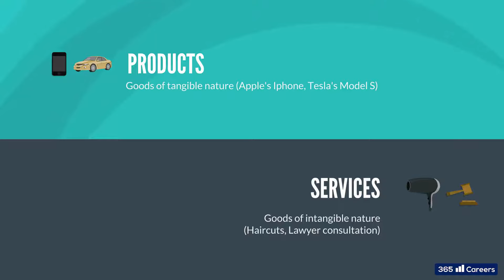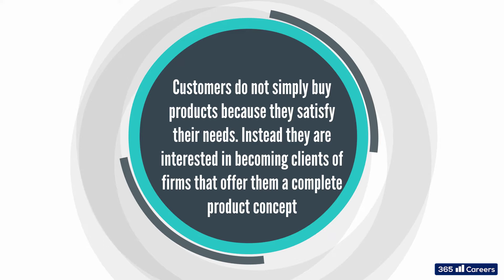The Marketing Mix - The product concept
This lesson on Marketing strategy introduces the first P of the Marketing mix - the product.

This video is part of a series of short lessons about Business Strategy. The complete module can be found on Udemy, as a core part of the MBA in a Box course by CEO Valentina Bogdanova and 365 Careers.

The course provides a complete Business Education: Business Strategy, Management, Marketing, Accounting, Decision Making & Negotiation in just under 10 hours.

Marketing module table of contents:

Marketing: An Introduction

Introduction to Marketing
What is Marketing's role?
Who works in Marketing?
Marketing's key processes

Marketing: Building a Marketing Strategy

What is a marketing plan?
The psychology of customers - needs, wants, and demands
Conducting marketing research
The different stages of marketing research
Collecting Primary Data for Marketing Research
Performing client segmentation
Choosing a target customer group

Marketing: How to set up an effective Marketing Mix

The four Ps of Marketing and their importance

Marketing: How to set up an effective Marketing Mix - Product decisions

The product concept
Classifying a firm's products
The typical product lifecycle
Product branding
Product packaging

Marketing: How to set up an effective Marketing Mix - Pricing decisions

The variables influencing product pricing
The demand curve
Performing break-even calculations

Marketing: How to set up an effective Marketing Mix - Place decisions

Setting up product distribution
Types of distribution channels
The advent of e-commerce

Marketing: How to set up an effective Marketing Mix - Promotion decisions

The essence of marketing promotion
Creating a marketing campaign

Marketing: How to set up an effective Marketing Mix - A dynamic concept

The four Ps of Marketing - A dynamic concept

Marketing: Marketing strategy in the long run

Allocating the funds available for Marketing - The budgeting exercise
Using KPIs to improve decision-making
Short-term vs. Long-term marketing goals
Interpreting and calculating the Customer-Lifetime-Value formula

There are two main types of products that can be offered to clients – goods and services.

Whether we talk about goods or services, we can say, usually, people are not just buying a product that solves one of their basic needs. They acquire the benefits and satisfaction they believe they’ll obtain from the product. They are interested in symbols and ideas that help them relate the product to a desired lifestyle and positive expectations about the future.

Customers do not simply buy products because they satisfy their needs. Instead, they are interested in becoming clients of firms that offer them a complete product concept – an idea or a promise, if you will. The best products make people happier and create a positive expectation before being consumed.